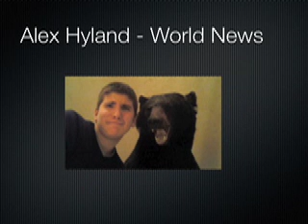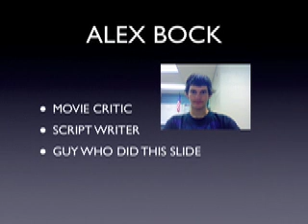Final Video For Tv Video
funy newscast